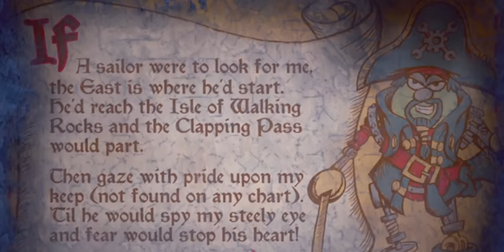This Is The Worst VeggieTales Movie...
Today we're celebrating 500k subscribers by watching The Pirates Who Don't Do Anything: A VeggieTales Movie! This movie came towards the end of the "classic" VeggieTales era, but does it still have the early 2000s charm films like "Jonah" and "Lord of the Beans" had?

❯ In this video:
Jude

The Pirates Who Don't Do Anything: A VeggieTales Movie - 2008
Three rather lazy vegetables, Elliot, Sedgewick and George work together at the Pieces of Ate diner, where they dream of one day putting on the ultimate pirate show. Lacking the self-confidence and drive to make their dreams a reality, the three have their lives turned around when they are magically transported back to the 17th Century. With Larry the Cucumber, Mr. Lunt, and Pa Grape. That's right, Bob the Tomato isn't in this movie.